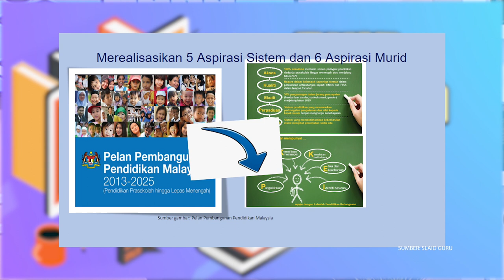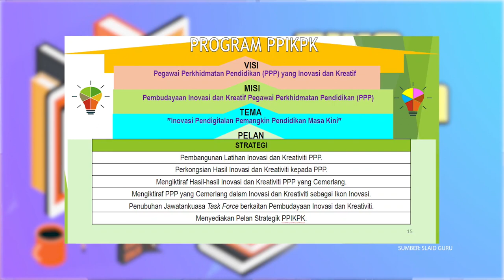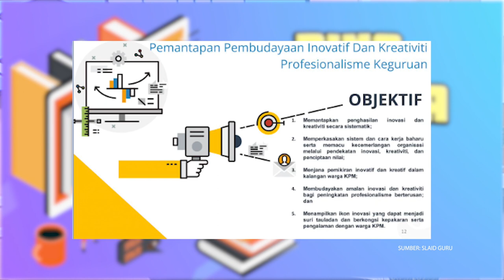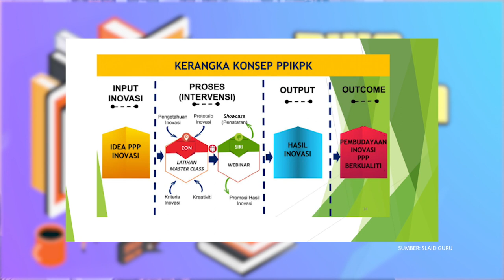BINA UPAYA GURU 2022 Q3 Q4 EP 59